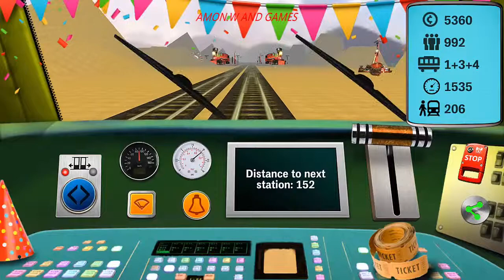Roller Coaster Train Simulator Gameplay 2017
✌About This Game:Simulator of train in amusement park! Drive train like machinist on a roller coaster! Railroad in theme park under your control! Transport passengers and become a roller coaster tycoon!

Roller coaster is one of the most popular attractions in the world! Only attentive train driver cope with speed, height and dangerous turns. Ride people on the slides, earn money and improve the train!

Control the train from the driver's cab is an exciting and thrill activity when you ride the roller coaster! Check your nerves! The railway is waiting!

Warning! Roller Coaster Train Simulator is designed for fun and entertainment! Real machinist cabin may look different